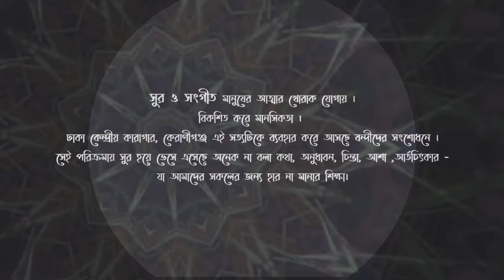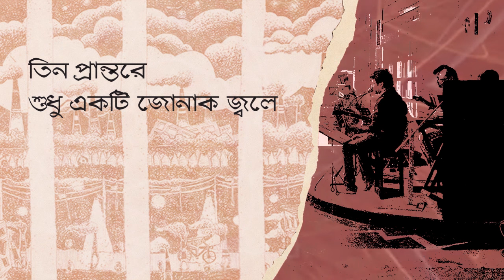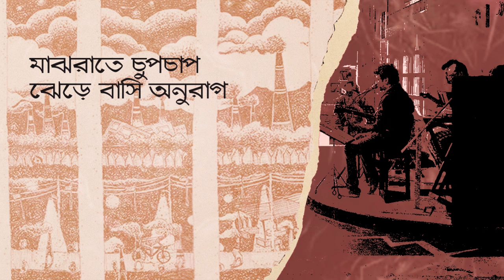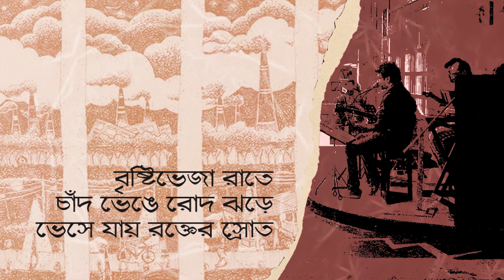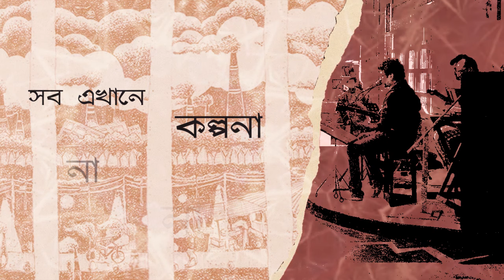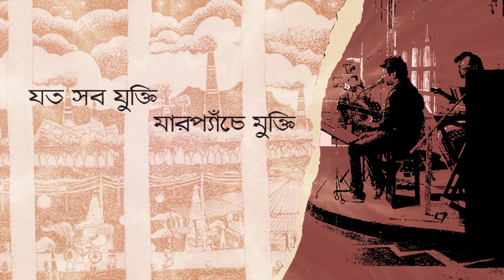অদ্ভুত (Odvut) I কারাগারের গান I Songs from Prison I Dhaka Central Jail, Keraniganj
It all started in the month of December 2018. Dhaka Central Jail, Keraniganj authorities brought in a few musical instruments for the inmates. The aim was to involve them in various creative activities for the enlightening of minds and soul. Although nobody was sure about the results and how it is going to effect the people, with time, it slowly established itself as a powerful way to heal minds. Over the time countless creative minds found their expressive outlet that they could not make the time for when they were outside (mostly distracted by negative thoughts and acts) and many more resonated with them by simply being the audience.
Starting from an acoustic guitar, a set of tablas, a harmonium, a flute and a tambourine, now the set up includes 4 more acoustic guitars, an electronic keyboard, 3 harmoniums, a drum pad, 5 more flutes, a pair of basic amplifier and speakers and a mic for recording. None of the artists involved in this process were professionals. Rather they are hobbyists who at some part of their lives was interested in music, maybe learned to play instruments or sing but left that path considering it a luxury- forced by reality. The whole process from writing, composing, performing to recording was done only by the inmates without any kind professional support.

As prisons are meant to isolate inmates and keep them away from the familiar environment and people, it keeps away the unnecessary distractions of daily lives too. So, it can be a very good place to contemplate, focus and prepare the mind in a good way- if the intention and commitment is there. The inmates who involved themselves in music inside jail showed inspiring passion and focus that was surprising even for them. However no one is permanent here, so people come and go on a regular basis, along with them their works and efforts somehow fade away in here. Nothing stops though, new faces, voices, hands and thoughts keep emerging inspired by their former. Asif Iqbal, a passionate individual has been keeping this flow as fluid and constant as possible from the beginning. So because of that a series of original songs got written, composed, performed and enjoyed by inmates and now finally being documented even with the least amount of resources available. Still it is being done because the beauty of it lies way beneath the surface- in the process.
The credit of this beautiful journey goes to the Senior Jail super of Dhaka Central Jail Mr. Iqbal Kabir Chowdhury, Jailor Muhammad Mahabubul Islam, Deputy Jailors- Muhammad  Zahedul Alam, Md.Zakir Hossain, Md. Abul Hossain,Md.Akherul Islam,  Md. Shahriar Alam Chowdhury, D M Akhtaruzzaman, Khandokar Md. Al Mamun and the whole body of Dhaka Central Jail, Keraniganj authorities who supported and encouraged with their unbelievable openness and inspiring vision towards correction through curative creativity.
Special thanks to Mr. Badal Farazi, Mr. Shahidul Alam for the support, Golap Shaheen (vocal), Arman(vocal/guitars), Torongo Joseph Costa (guitars), Pranto (vocal/keyboards), Kajol (vocals/guitars), Mamun(harmonium), Nasir (table), Delowar(flute/keyboard), Tarif (flute), Jibon (vocal), Parvez (Drum pad/vocal), Joydeb (vocal/drum pad), Sadi (guitar), Rumat (guitar/vocal), Asif (guitar/vocal) and many more who shared their skills both for themselves and others. With all these people anchored by Asif Iqbal formed a very organic and transforming band ‘Kaaktaal’. The significance of the name lies in the serendipity of these beautiful encounters between people with hidden individual splendor even in the most undesirable of places and also the beauty of often ignored and mostly unwanted things around us, like the voice of a common crow. Our realization is when you are deprived of it you will definitely start finding rhythm in it, just like these people did.